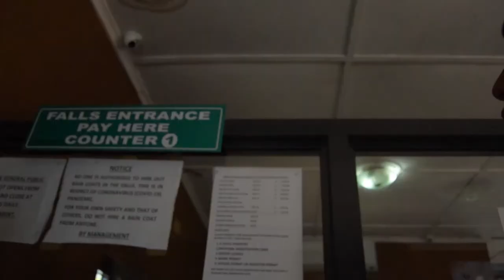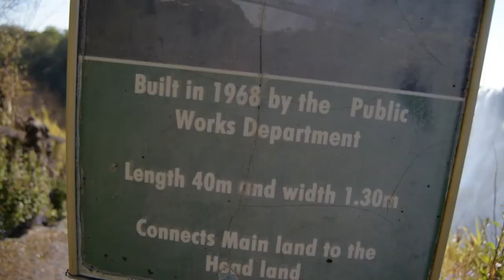WE FINALLY SAW VICTORIA FALLS!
SOL CLOTHING LAUNCH/CREATOR MEET UP ( Come Through)